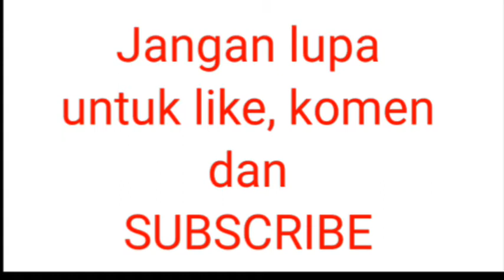AYO SHOLAWAT!!!!PENENANG HATI || BIKIN ADEM mp4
Semoga dgn bersholawat kepada Nabi Muhammad SAW,, kita bisa di pertemukan dgn Beliau kelak di Akhirat,, Aamiin Ya Robbal 'Aalamiin..